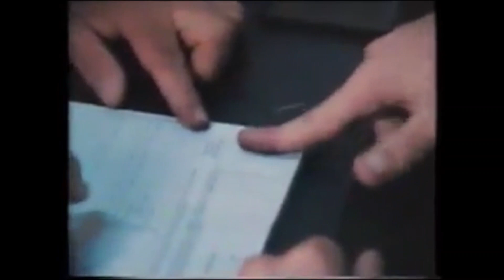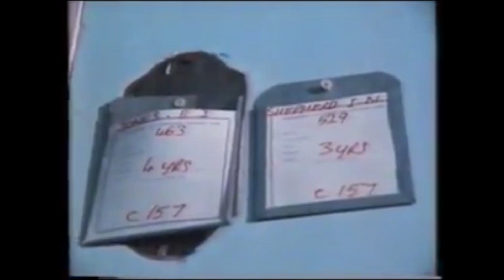OUT OF SIGHT, OUT OF MIND 1987 Part 1